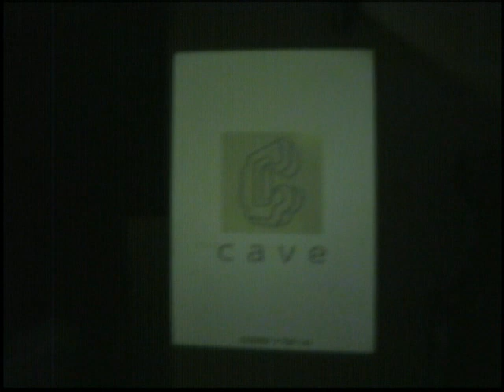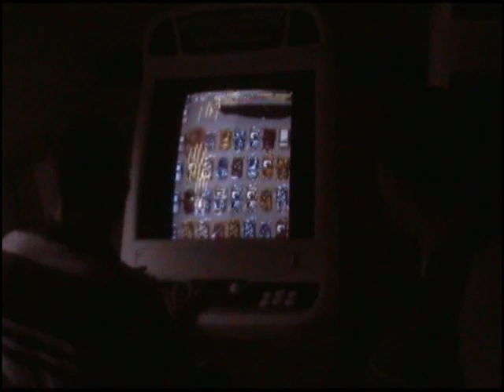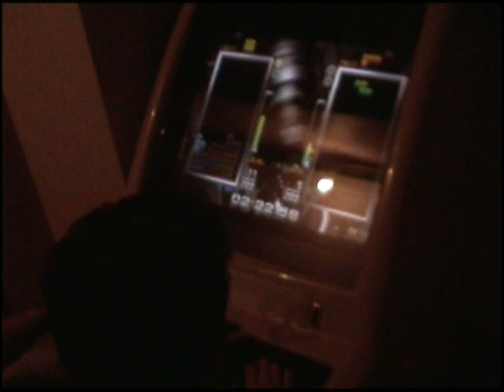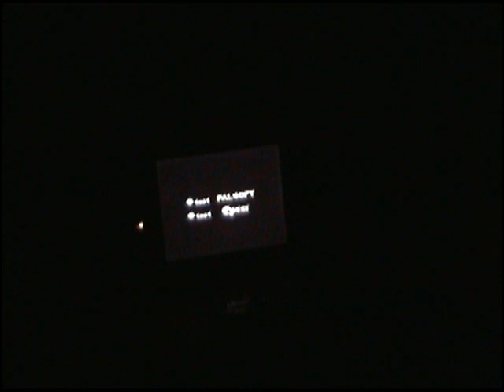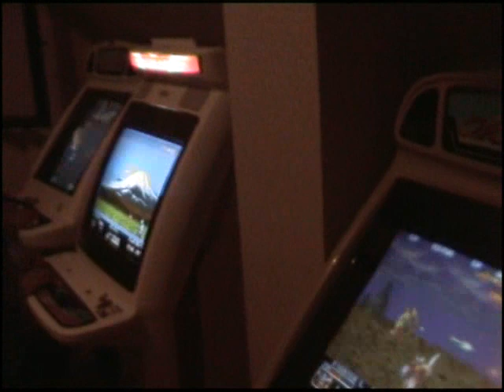arcade meeting dapsaille near paris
barbecue arcade retrogaming aout 2010.   thx !